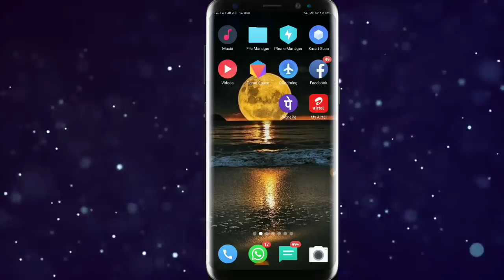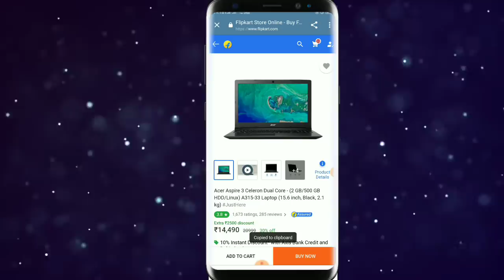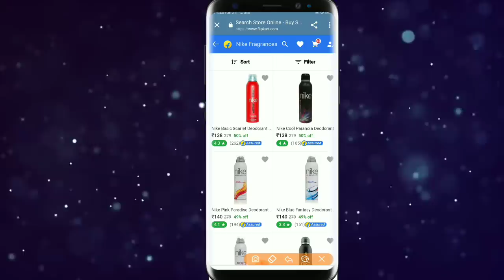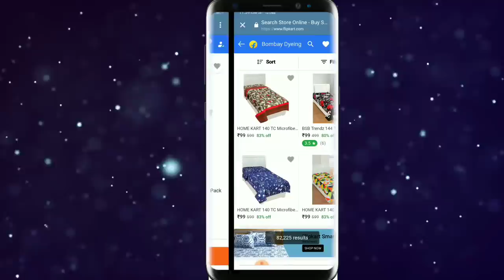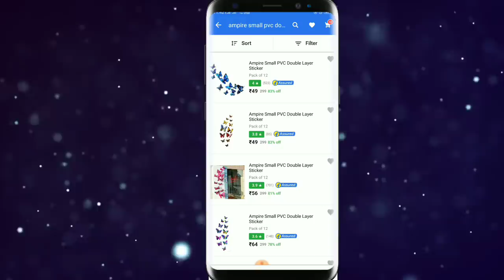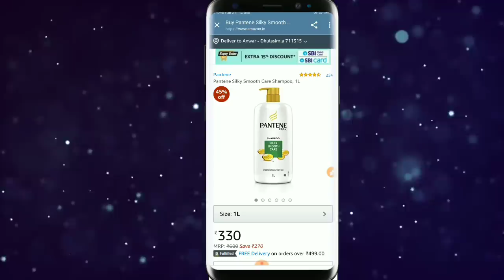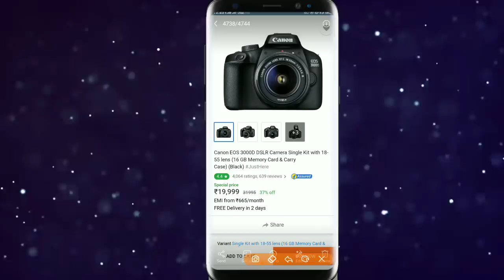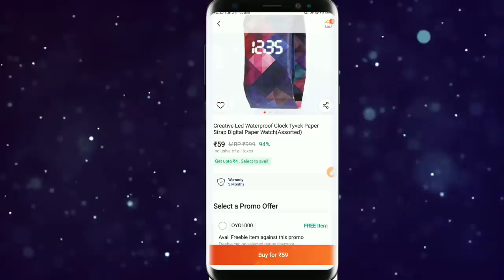(90% discount)biggest shopping offer on flipkart & paytmmall on sale||best shopping offer in 2019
best shopping offer ever in 2019 from flipkart and paytmmall has been shown here so loot the product before out of stock.
this is biggest loot for all in online shopping from flipkart.